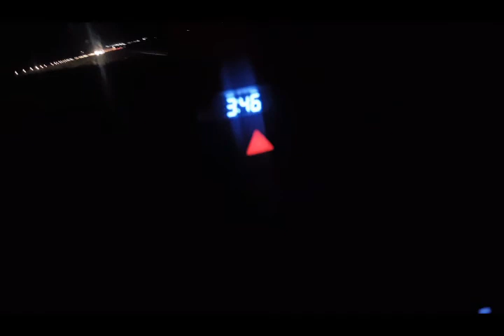Sleep over at fuel way gasoline station